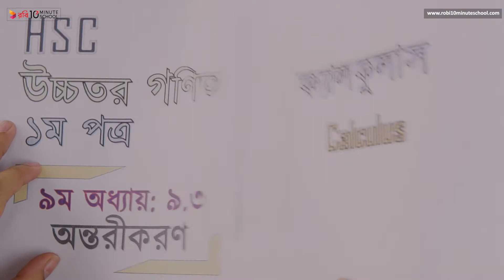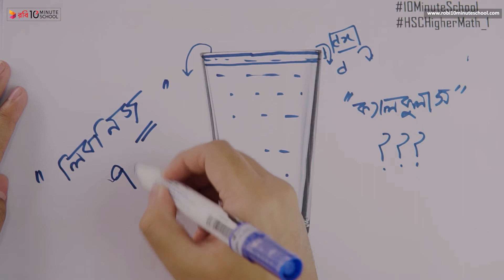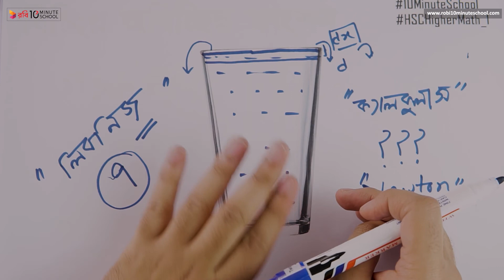০৯.০৫. অধ্যায় ৯ : অন্তরীকরণ - ক্যালকুলাস